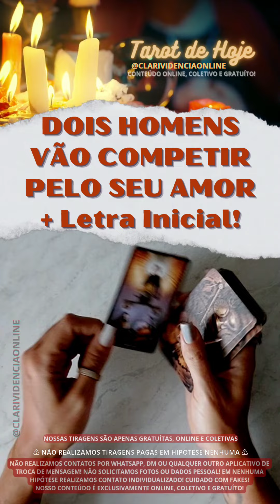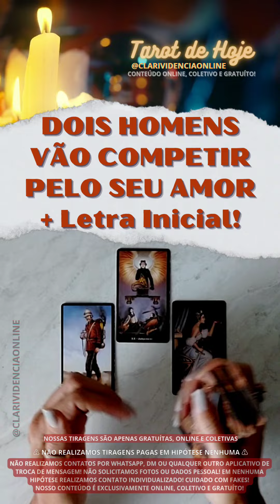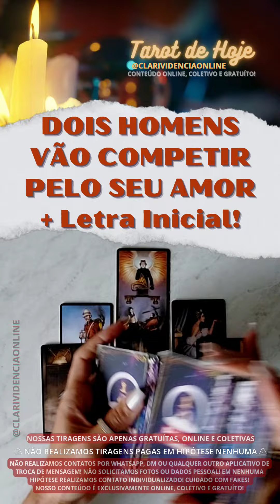DOIS HOMENS VÃO COMPETIR PELO SEU AMOR + LETRA INICIAL! 🌟 [TAROT DE HOJE] *Tarôs*